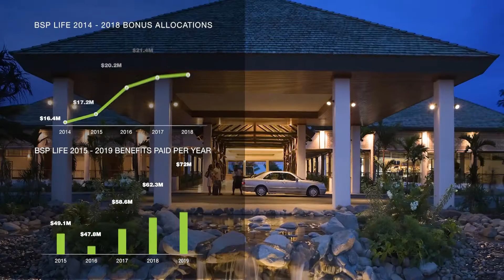BSP Life Corporate TVC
BSP Life - With You For Life